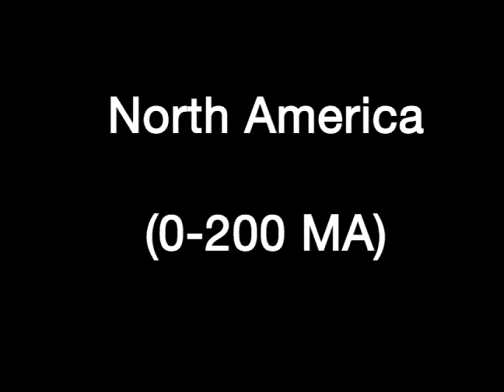Plate Tectonic Evolution of North America - Scotese Animation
This animation shows the plate tectonic and paleogeographic evolution of North America from 200 million years ago to the present-day.  North America was originally part of thee supercontinent of Pangea.  About 200 million years ago, Pangea rifted apart.  To the east of North America, the Central Atlantic opened.  About 150 million years ago, South America rifted away from North America opening the Gulf of Mexico.

Please cite this animations as:
Scotese, C.R., and Scotese, J.D., 2006.  Plate Tectonic Evolution of North America, PALEOMAP Project, Evanston, IL

Prof. Christopher R. Scotese
Director, PALEOMAP Project
134 Dodge, Evanston Illinois 60202
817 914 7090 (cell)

APPS:

Free app - EarthViewer (Apple/Android) showing plate tectonic and paleogeographic evolution through time

Cover Art
Ancient Earth: Breakup of Pangea

Thomas L. Moore
Category: Education
Updated: Mar 19, 2012